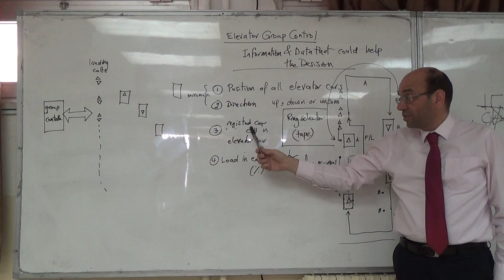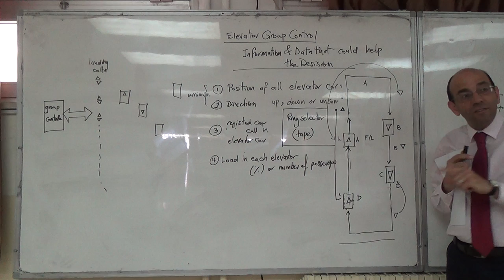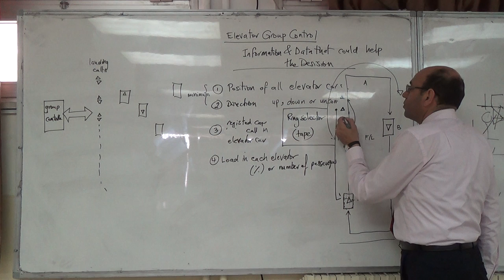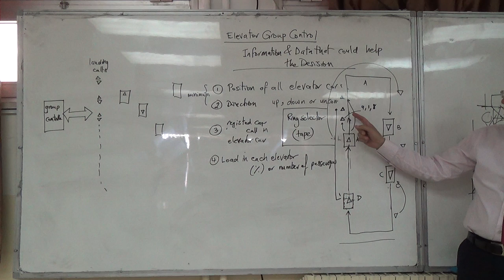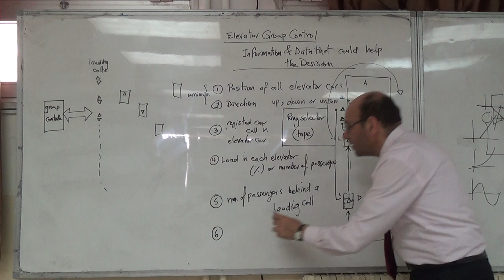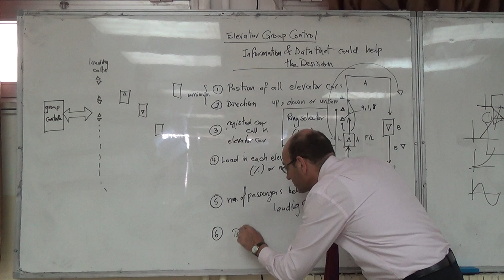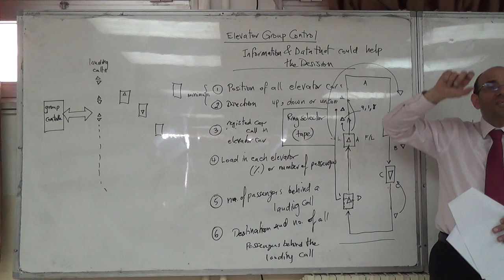Information that the Elevator Group Controller Needs to Make the Correct Decisions (c), 24/4/2016